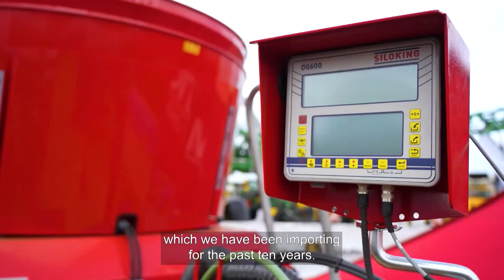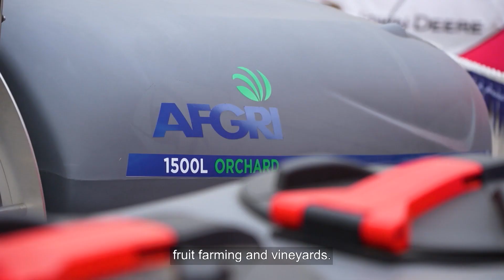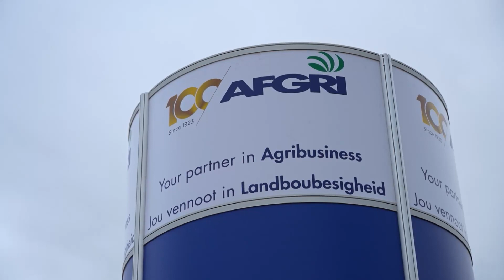Landbouweekliks | AFGRI se nuwe produkte - NAMPO Kaap